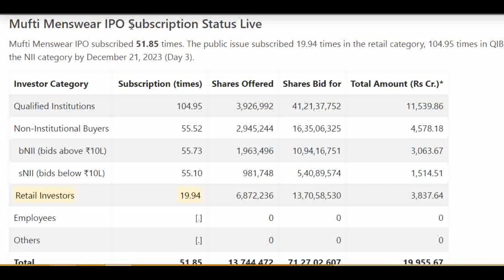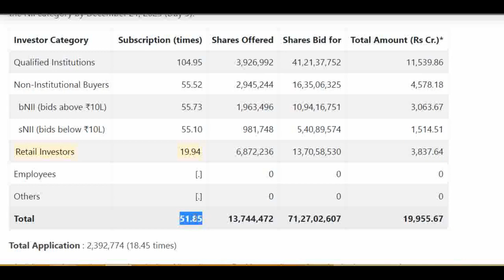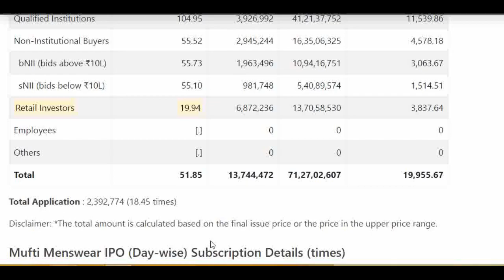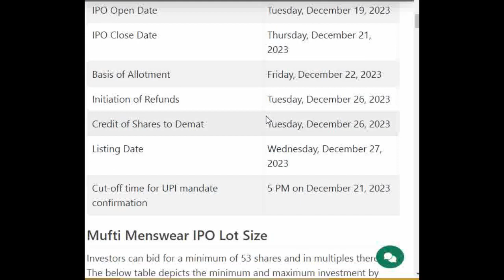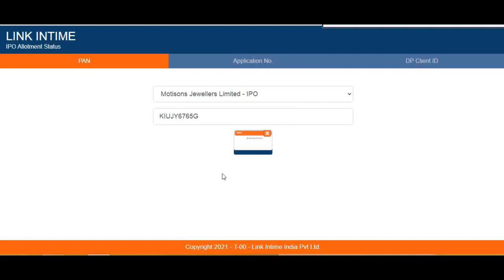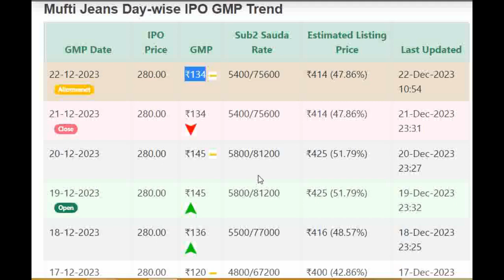Mufti IPO Allotment | Mufti IPO Allotment Status Live | Mufti IPO Check Allotment Status Live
LINK INTIME
IPO Allotment Status

★ Voice Trading
★ Exclusive Features
Click here to Open your Trading Account:👇👇

Credo Brands Marketing Limited IPO (Mufti Menswear IPO) GMP Detail Price GMP Review Details, Allotment & Analysis. Updates on the latest news, events, and updates on the IPO of RBZ Jewellers Limited IPO. Get all the details on allotment size, price, review, eligibility criteria, and other important information in this video.

In this video, we'll be discussing Credo Brands Marketing Limited IPO (Mufti Menswear IPO) GMP GMP, Review, Price, Allotment, and Analysis.

If you're interested in Credo Brands Marketing Limited IPO (Mufti Menswear IPO) GMP, then be sure to watch this video! We'll discuss the details of the IPO, including the price, allotment, and review. We'll also provide an analysis of the stock, so you can make an informed decision about whether or not to invest.

Use this mic
Use this laptop;
Use this Macbook
Use this laptop stand
Use this keyboard
Use this keyboard pad
Use this mouse
Use this headphone
Mufti Menswear IPO
Mufti Menswear IPO Review
Mufti Menswear IPO analysis
Mufti Menswear IPO date
Mufti Menswear IPO news
Mufti Menswear IPO price
Mufti Menswear IPO News latest
Mufti Menswear IPO allotment date
Mufti Menswear IPO allotment status
Mufti Menswear IPO kaise kharide
Mufti Menswear IPO Hindi
Mufti Menswear IPO GMP
Mufti Menswear IPO today
Mufti IPO
Mufti

Credo Brands Marketing IPO Review
Credo Brands Marketing IPO analysis
Credo Brands IPO allotment date
Credo IPO allotment status
Credo IPO